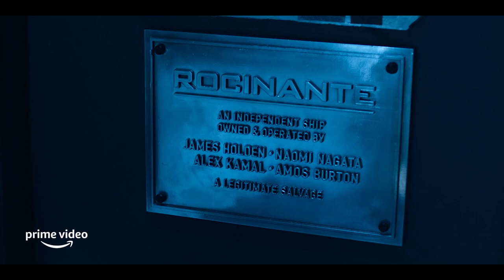The Expanse: Season 6 - Official Teaser Trailer | NYCC 2021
The sixth and final season of The Expanse picks up with the solar system at war, as Marco Inaros and his Free Navy continue to launch devastating asteroid attacks on Earth and Mars. As the tensions of war and shared loss threaten to pull the crew of the Rocinante apart, Chrisjen Avasarala makes a bold move and sends former Martian Marine Bobbie Draper on a secret mission that could turn the tide of the conflict. Meanwhile, in the Belt, Drummer and what's left of her family are on the run after betraying Marco. And on a distant planet beyond the Rings, a new power begins to rise. The Expanse Season 6 will premiere Friday, December 10 on Amazon Prime Video.